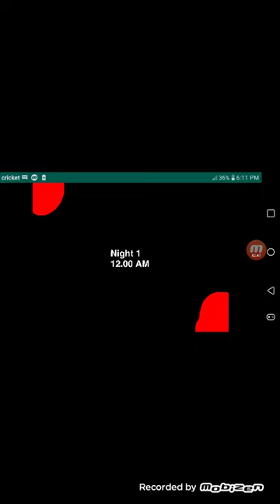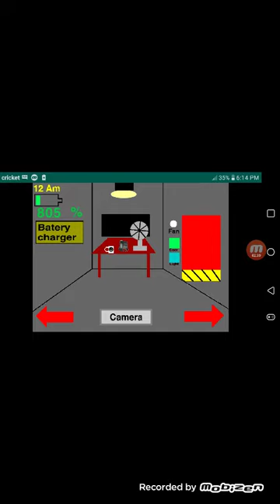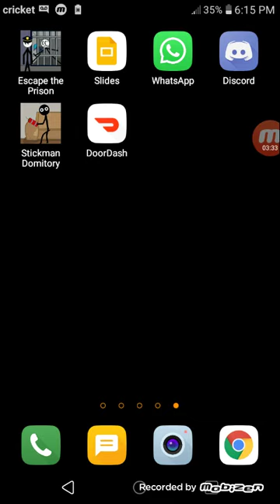one night at horror play house